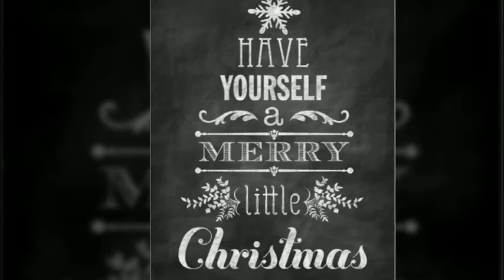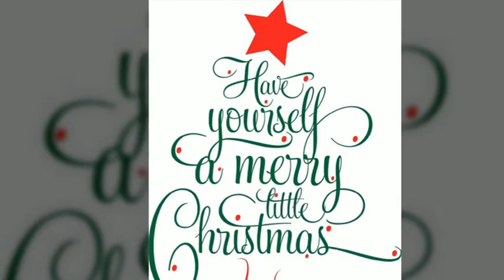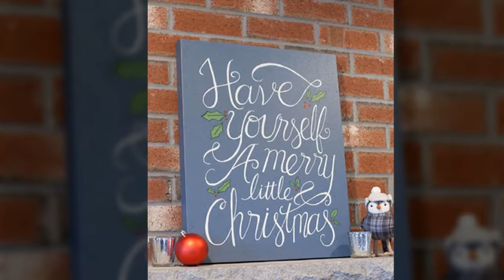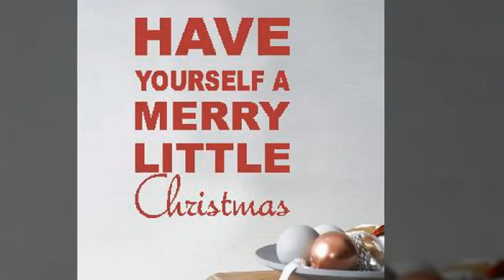Have Yourself A Merry Little Christmas - Cover by Chaerin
Merry Christams! Connie & Conniefriends :)